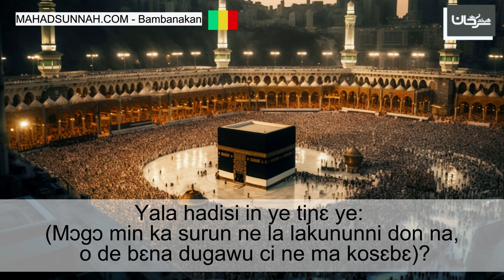Yala hadisi in ye tiɲɛ ye Mɔgɔ min ka surun ne la lakununni don na, o de bɛna dugawu ci ne ma kosɛbɛ